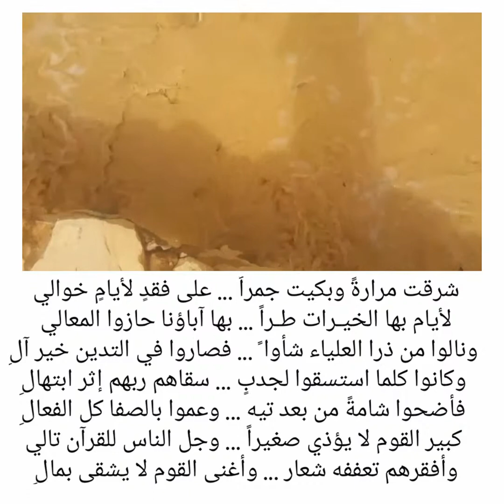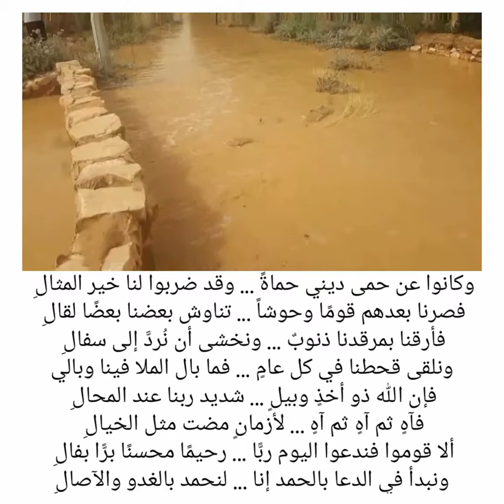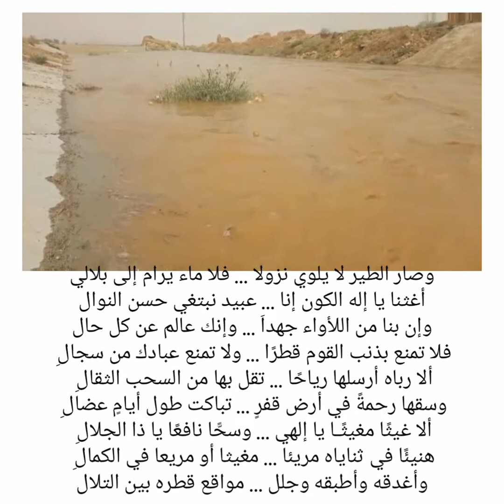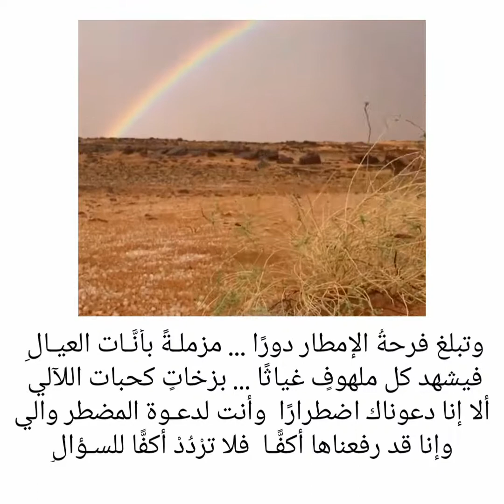شرقت مراره وبكيت جمرا على فقد لأيام خوالي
شرقت مرارةً وبكيت جمراً ... على فقدٍ لأيامٍ خوالي
لأيام بها الخيـرات طـراً ... بها آباؤنا حازوا المعالي
ونالوا من ذرا العلياء شأوا ً ... فصاروا في التدين خير آلِ
وكانوا كلما استسقوا لجدبٍ ... سقاهم ربهم إثر ابتهالِ
فأضحوا شامةً من بعد تيه ... وعموا بالصفا كل الفعالِ
كبير القوم لا يؤذي صغيراً ... وجل الناس للقرآن تالي
وأفقرهم تعففه شعار ... وأغنى القوم لا يشقى بمالِ
وكانوا عن حمى ديني حماةً ... وقد ضربوا لنا خير المثالِ
فصرنا بعدهم قومًا وحوشاً ... تناوش بعضنا بعضًا لقالِ
فأرقنا بمرقدنا ذنوبٌ ... ونخشى أن نُردَّ إلى سفالِ
ونلقى قحطنا في كل عامٍ ... فما بال الملا فينا وبالي
فإن الله ذو أخذٍ وبيلٍ ... شديد ربنا عند المحالِ
فآهٍ ثم آهٍ ثم آهٍ ... لأزمانٍ مضت مثل الخيالِ
ألا قوموا فندعوا اليوم ربًّا ... رحيمًا محسنًا برًّا بفالِ
ونبدأ في الدعا بالحمد إنا ... لنحمد بالغدو والآصالِ
إلهي إن في الأمطار شحًّا ... ونزرًا لا يدانيـه مقـالي
وإن الأرض تشكو اليوم جدبًا ... وتشكو غور ذا الماء الزلالِ
فأمست في رباع القوم قفرًا ... وعظمًا بين أنياب السعالِ
وماتت من بهائمنا ألوفٌ ... لأن السعر في الأعلاف غالي
وأقبلت الديار على بلاءٍ ... لعامٍ من صدى الأمطار خالي
إلهي ليس للأنعام عشبٌ ... لترعى في حواشيه الجزالِ
ولا نبتٌ يباس في ثراها ... ولا كلأٌ يرام على الجبـالِ
فأمست بعد طاوية بطونًا ... وباركةً بلا شـد العقـالِ
وصار الطير لا يلوي نزولا ... فلا ماء يرام إلى بلالي
أغثنا يا إله الكون إنا ... عبيد نبتغي حسن النوال
وإن بنا من اللأواء جهداَ ... وإنك عالم عن كل حال
فلا تمنع بذنب القوم قطرًا ... ولا تمنع عبادك من سجالِ
ألا رباه أرسلها رياحًا ... تقل بها من السحب الثقالِ
وسقها رحمةً في أرض قفرٍ ... تباكت طول أيامٍ عضالِ
ألا غيثًا مغيثًـا يا إلهي ... وسحًّا نافعًا يا ذا الجلالِ
هنيئًا في ثناياه مريئا ... مغيثا أو مريعا في الكمالِ
وأغدقه وأطبقه وجلل ... مواقع قطره بين التلال
لتحيي بلدةً ميتًا تعالت ... بها أصوات من بالقحط بالِ
وتسقيه أناسياً كثيرا ... وأنعاماً غدت دون احتمال
فصب الماء في الآكام صبا ... وأنبت زرعنا فوق الرمال
وأحيِ الأرض بالخيرات دوما ... لتلزم قطرنا مثل الظلال
وتبلغ فرحةُ الإمطار دورًا ... مزملـةً بأنَّـات العيـالِ
فيشهد كل ملهوفٍ غياثًا ... بزخاتٍ كحبات اللآلي
ألا إنا دعوناك اضطرارًا  وأنت لدعـوة المضطر والي
وإنا قد رفعناها أكفًّـا  فلا ترْدُدْ أكفًّا للسـؤالِ...
الشريم سعودبن ابراهيم...الفتاوىl7_h...